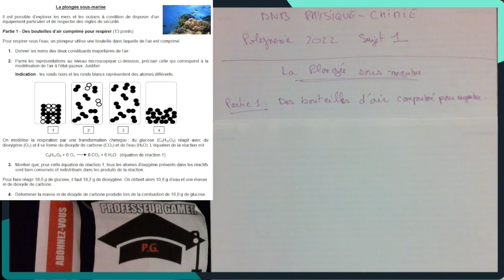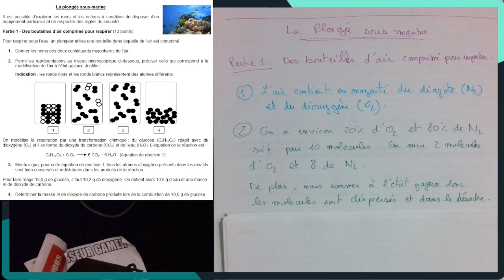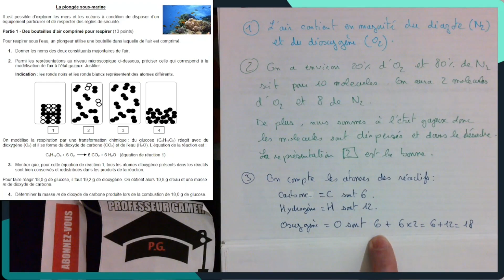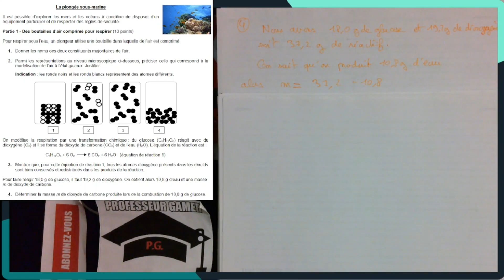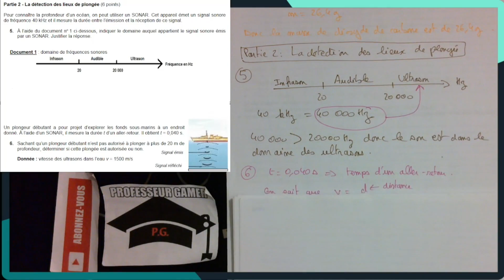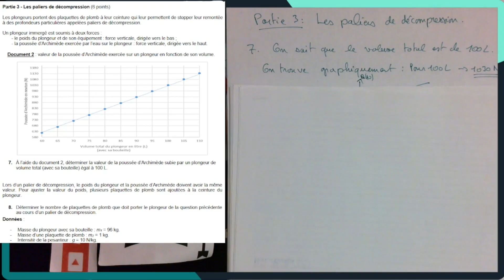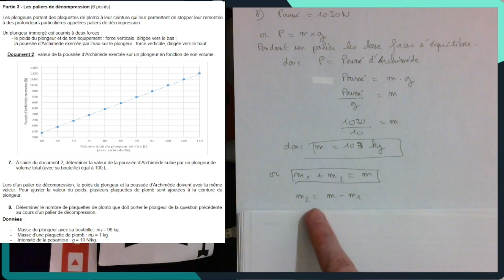(Collège)(BREVET PHYSIQUE-CHIMIE) Sujet 2022 Polynésie Française. La plongée sous-marine.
Correction et explication sur le sujet de brevet en Amérique du nord.
-  Atomes
- Poids
- Son